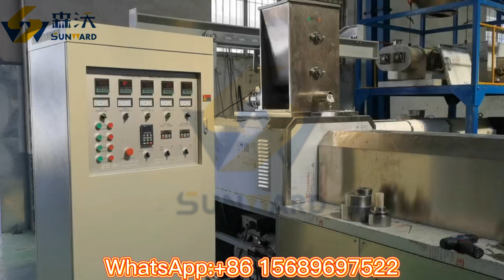Environment friendly Degradable Rice Spoon production line with 100kg/h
This is the single screw extruder to produce degradable rice spoon products, it also can produce knife/fork/rice straw to meet your different requirements.
If you have any inquiries about it, welcome to communicate with me.